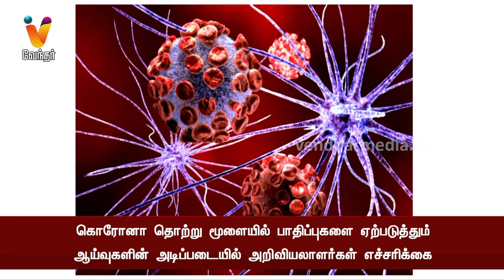கொரோனா தொற்று மூளையில் பாதிப்புகளை ஏற்படுத்தும் - ஆய்வுகளின் அடிப்படையில் அறிவியலாளர்கள் எச்சரிக்கை